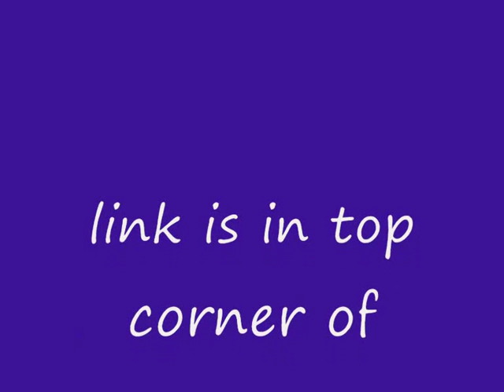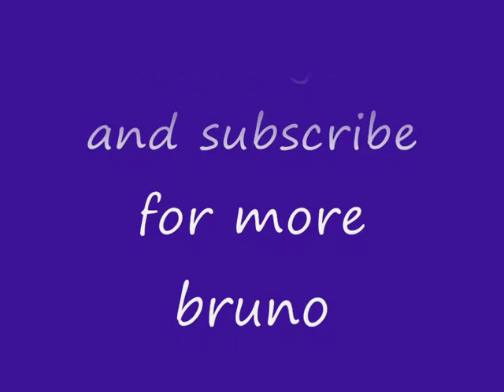cute bruno mars photos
I LOVE BRUNO MARS
here are some cute pictures of the one and only bruno mars.
these are examples of what i have on my tumblr and instagram here are the link
instagram; @biggesthooligan
twitter; @bigghooligan
if you follow me ill make sure i follow back because im like that haha :):):):):)